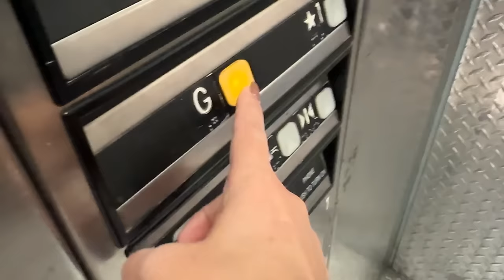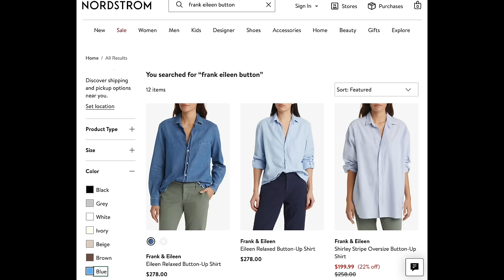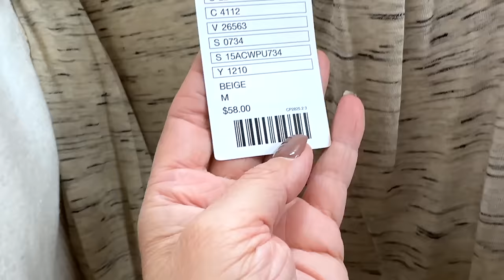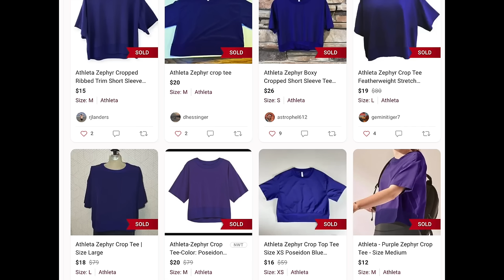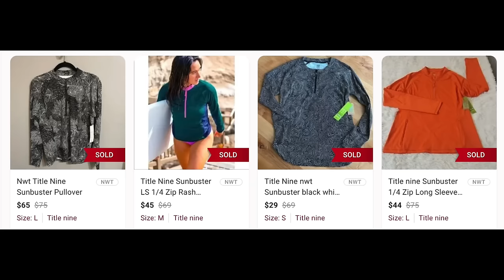I couldn't stop thinking about these pieces! Thrift with me TWICE at Goodwill Poshmark Reseller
to get started